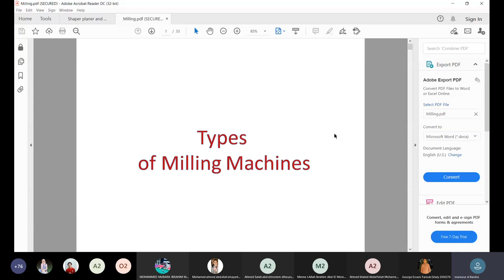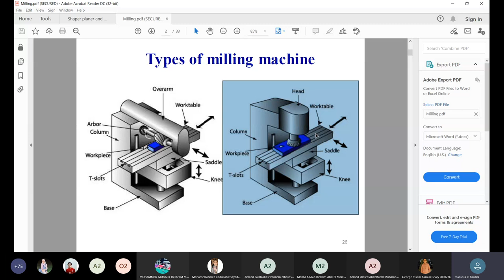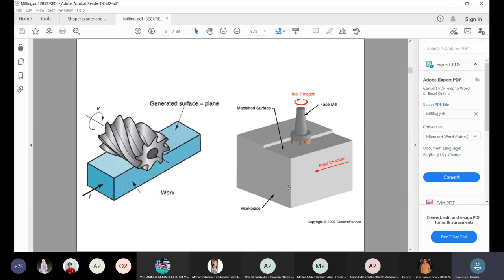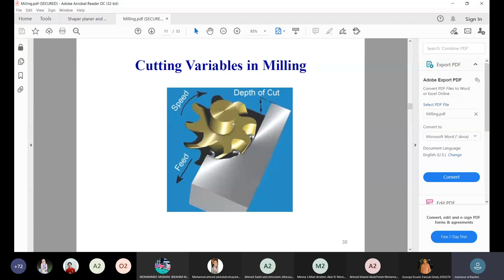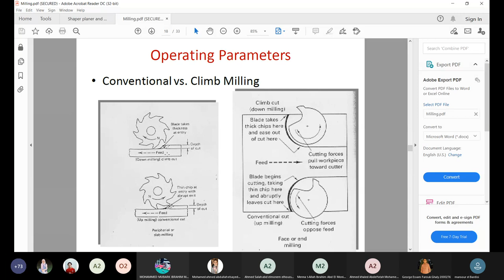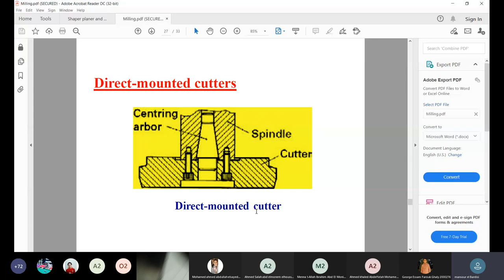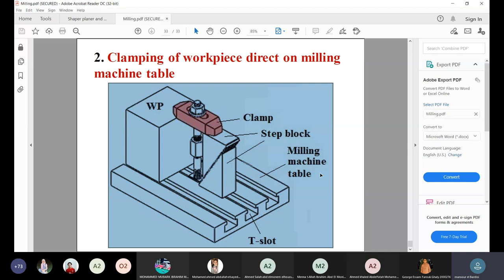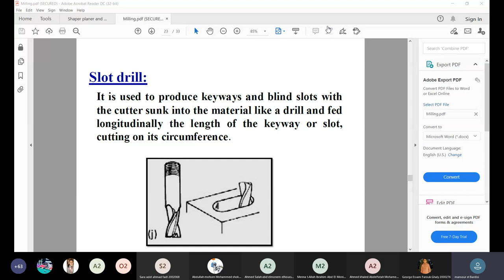[MDP081] Production Engineering - Lecture 7 (p2) - Dr. Mansour Elbardisi - Spring 2021